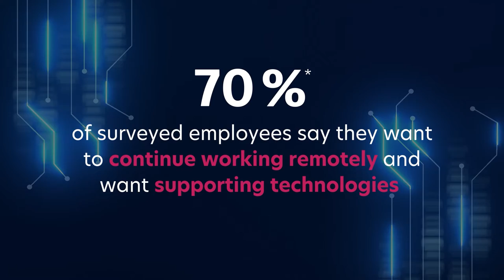Enabling Technology in a Hybrid Workforce